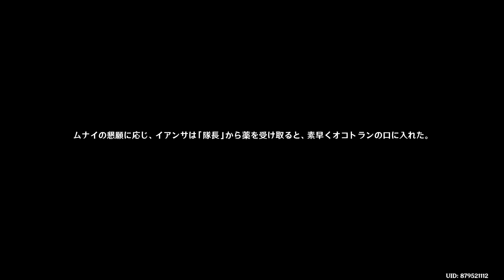【原神】こんな見た目で敵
こんにちは　はろうです
リア友とゲームしてます